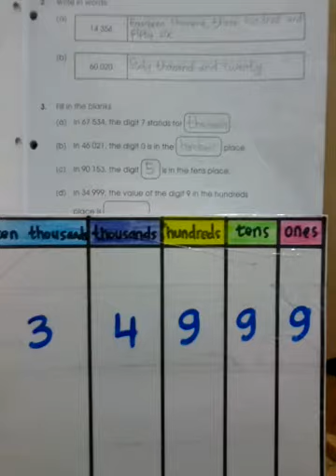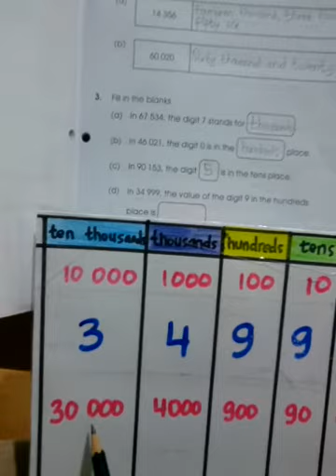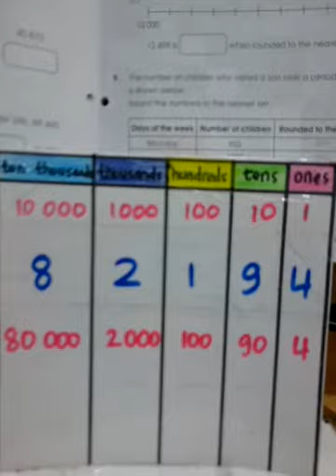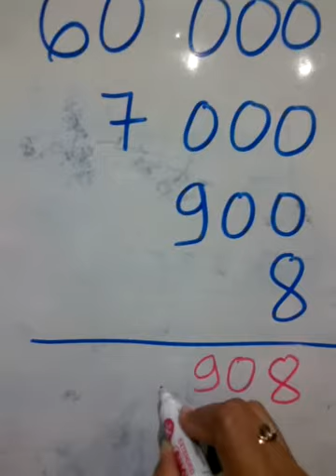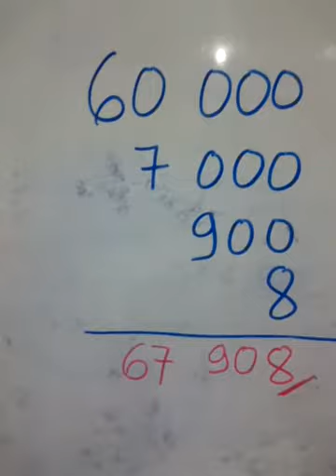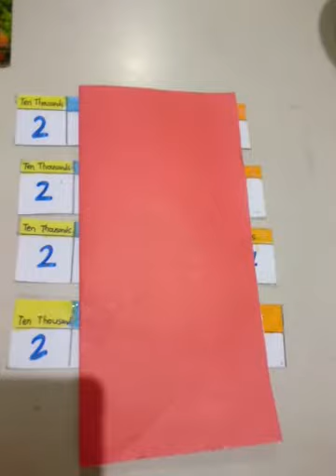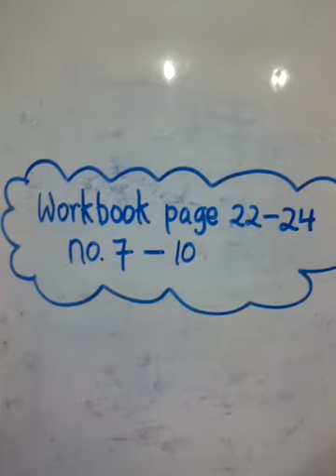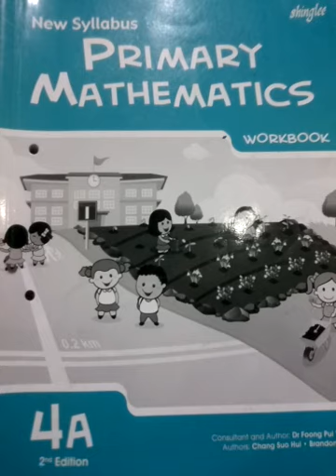Review Math 2//John Level